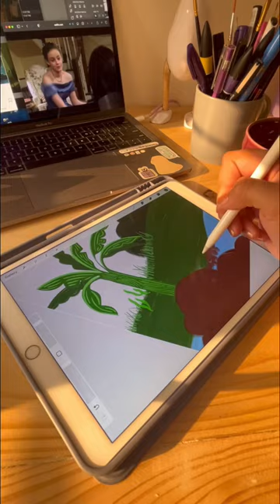Bombay artist living her life drawing and illustrating for a banner, themed around forest & nature